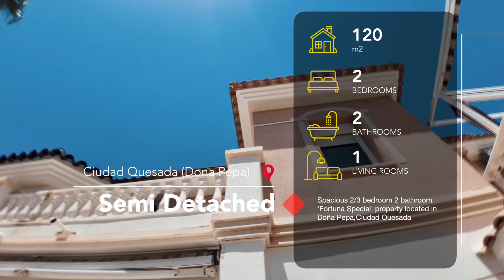Spacious 2/3 bedroom 2 bathroom 'Fortuna Special' property located in Doña Pepa, Ciudad Quesada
This superb end-terraced property is situated in the highly desirable area of Doña Pepa. Originally designed as a three-bedroom home, the property now features two bedrooms and two bathrooms, as the ground floor bedroom has been converted into a spacious dining area. All bedrooms are doubles, ensuring plenty of space.

The property boasts a generous lounge and a garage that has been aesthetically transformed into separate accommodation. Modern conveniences include brand new white goods, inverter air conditioning throughout, independent exterior cameras, and six solar panels that reduce the electricity bill to around €30 per month.

Set on a large plot, the property offers multiple seating areas in the garden and on the upper floor terraces, providing ample outdoor space to relax and enjoy.

If you have any queries or would like to arrange a viewing please do not hesitate in contacting us !

Petra Honig Estate Agents located in Ciudad Quesada, La Marquesa Golf course and El Raso offering property for sale on the Costa Blanca, Spain.